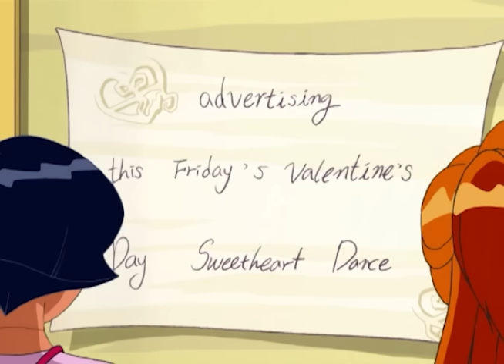Totally Spies ! 🕵 Saison 2, Épisodes 22 à 23 🚨 ÉPISODE COMPLET Compilation | 40+ MINUTES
Profitez d'un épisode passionnant de Totally Spies en back to back!
00:00 – Saison 2, Épisode 22 : Le Garçon Parfait
20:14 – Saison 2, Épisode 23 : Qui Veut Gagner Des Espionnes ?

Découvrez la mission complète ! 🕵 🌟 Regardez notre playlist et suivez Sam, Clover et Alex dans chaque mission passionnante !